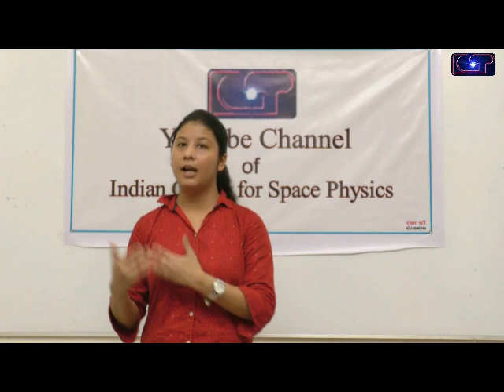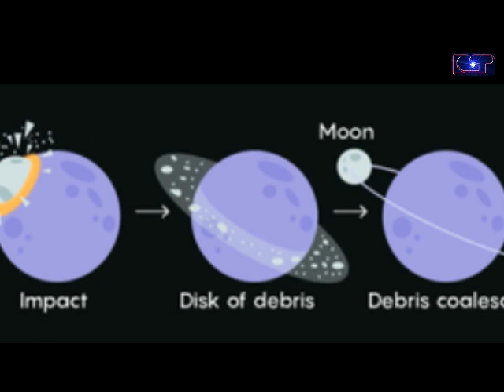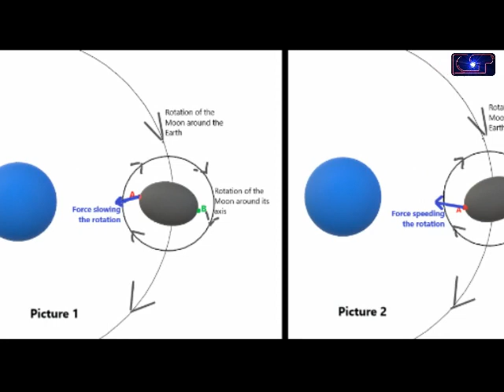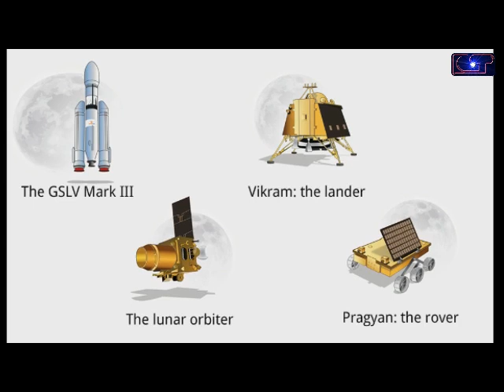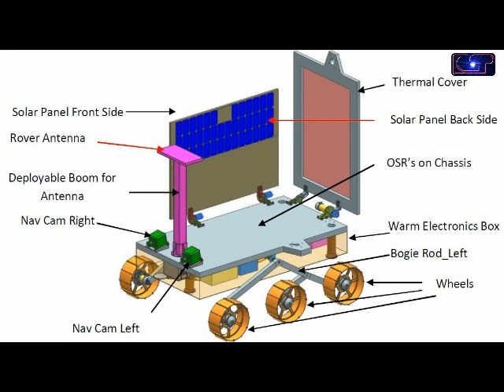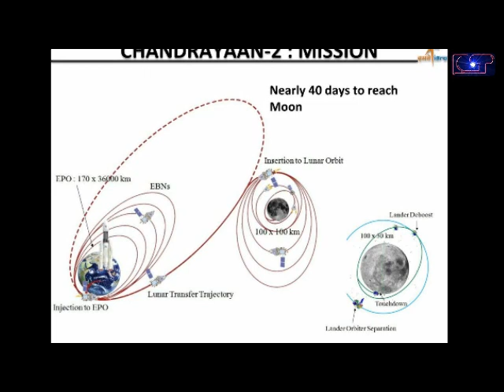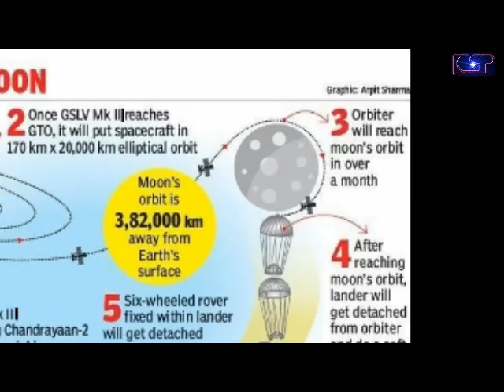Interview with Prof. Sandip K. Chakrabarti on Chandrayaan2 (English Version)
Interview with Prof. Sandip K. Chakrabarti, Director of Indian Centre for Space Physics, Kolkata on Chandrayaan2 Mission.